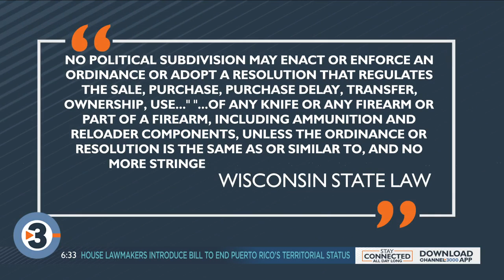Madison mayor calls for ability to enact local gun policies in wake of Buffalo shooting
In the wake of the racially-motivated shooting at a grocery store in New York that left 10 people dead, Madison Mayor Satya Rhodes-Conway is calling on state lawmakers to allow cities to enact their own "common-sense gun policies that will help prevent future mass shootings."